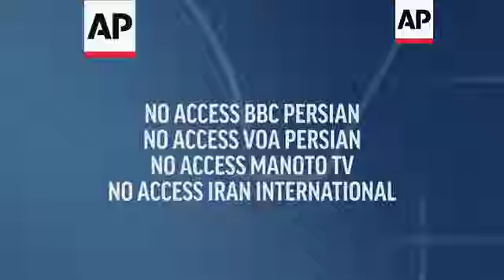Omani foreign minister meets Iranian president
(3 Dec 2019) LEAD IN:
The Omani foreign minister is visiting Tehran for the third time in less than a year.
Yusuf bin Alawi met with Iranian President Hassan Rouhani, discussing regional and international matters during their talk.

STORY-LINE
The top diplomat of Oman, the Mideast mediator, meets with Iran's President Hassan Rouhani on Tuesday in Tehran.
Oman's Foreign Minister Yusuf bin Alawi and Rouhani discussed bilateral ties, as well as regional and international issues, according to Iranian state television.
The meeting comes after bin Alawi held a round of talks with high-level Iranian politicians the day before, including Iran's Foreign Minister Mohammad Javad Zarif.
This is the Omani foreign minister's third visit to Tehran in the past nine months.
When he visited in July, bin Alawi held talks with Zarif after weeks of volatility over the Strait of Hormuz, the passageway for a fifth of all globally traded crude.
Oman is seen as a neutral Gulf Arab country that has acted as a facilitator for talks between the US and Iran in the past.
Last year, President Donald Trump withdrew the US from the landmark nuclear accord with Iran, abruptly restoring harsh sanctions in the most consequential foreign policy action of his presidency.
In the time since, regional tensions have risen dramatically.
The crushing US sanctions have also taken a toll on Iran's economy.
Due to the sanctions and the depreciating rial currency, Iran's 80 million people struggle to buy meat, medicine and other staples of daily life.
The Omani foreign minister's visit comes on the heels of widespread protests in Iran, violence and a security force crackdown following a spike in government-set gasoline prices.
Maintaining its role as the region's top diplomat, Oman has also recently started mediating between Saudi Arabia and Yemen's Iran-backed Houthi rebels.
The Oman-mediated talks began in September.